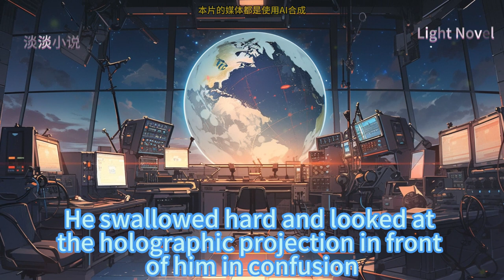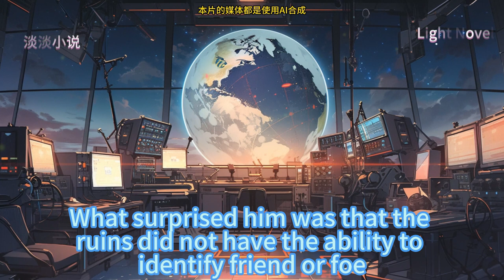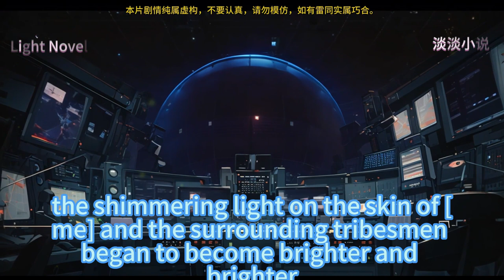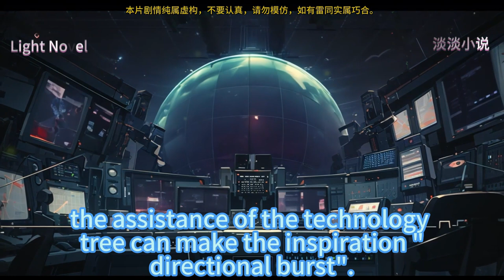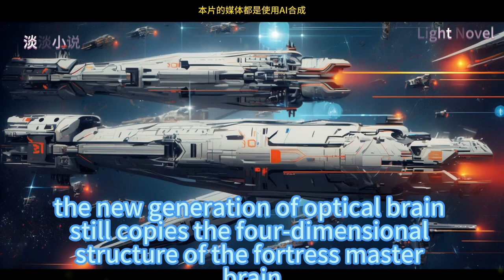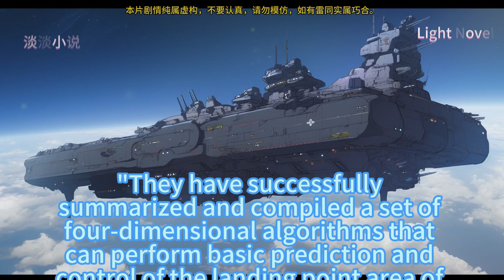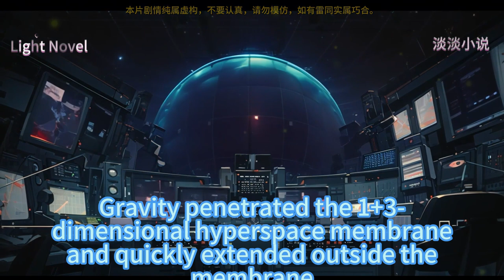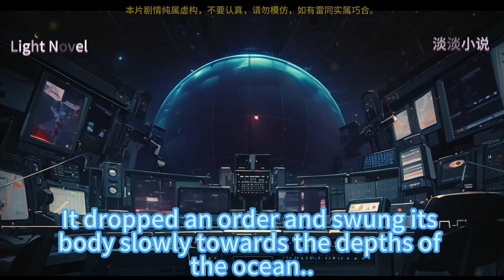Age of doomsday: I can light up the technology tree 776~850